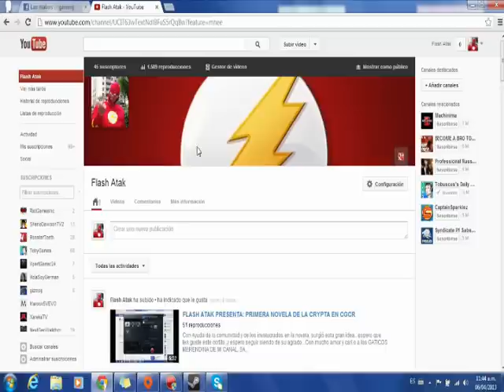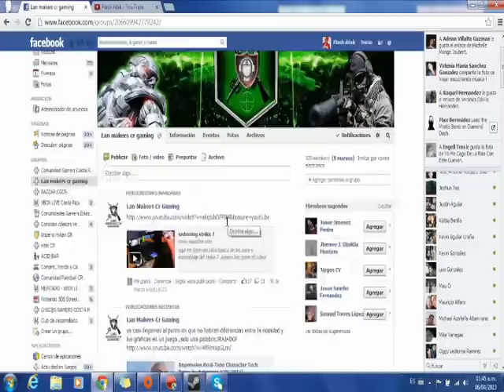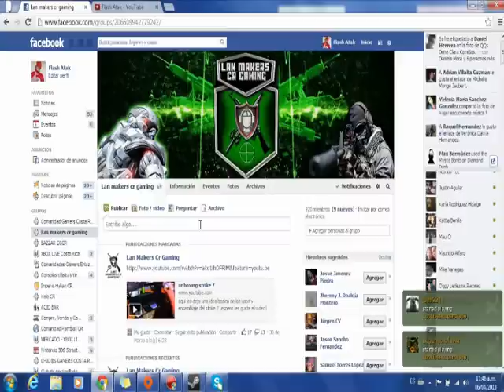FlASH ATAK en PASEITOS GAMING en FACEBOOK: Lan Makers CR GAMING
SIIIGUEEE LA CUUUMBIIIAAA, ahora nos damos un paseo por un grupo dedicado al PC GAMING, aquí encontraras ayuda especializada en PC, asesoría y consejos para mejorar estéticamente tu PC o rendimiento...les agradezco su apoyo y los invito a seguirme en mi canal dedicado